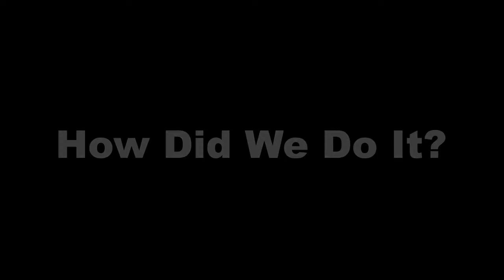In Development - Escherreal, Update 1, Week 8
LINKS!